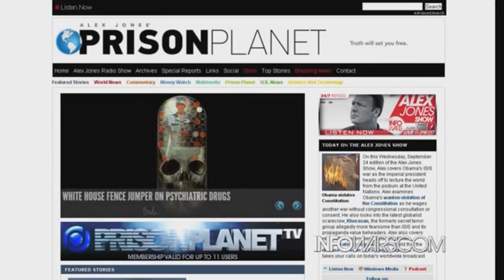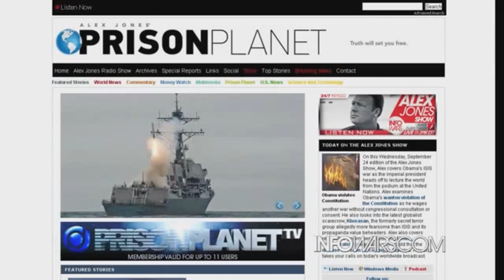[YTP] Al Licks TheSepticFoundry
TheSepticFoundry does funny Al Licks Johnson poops. Go watch.